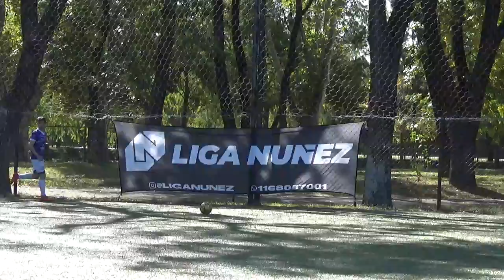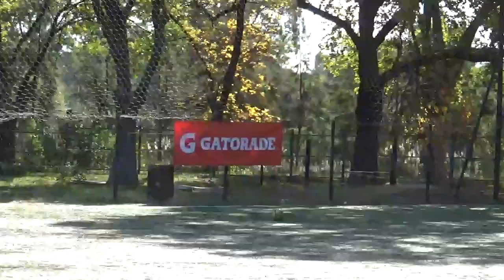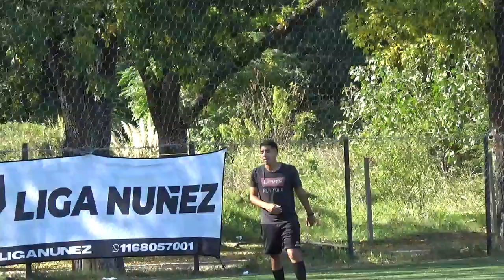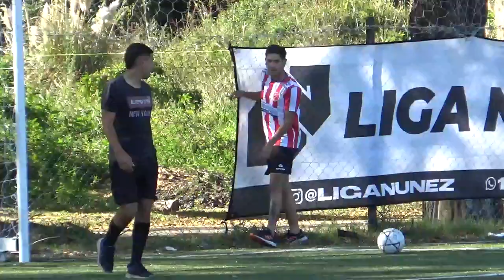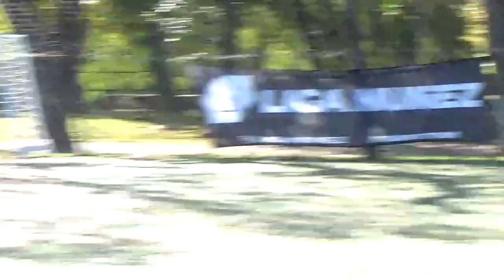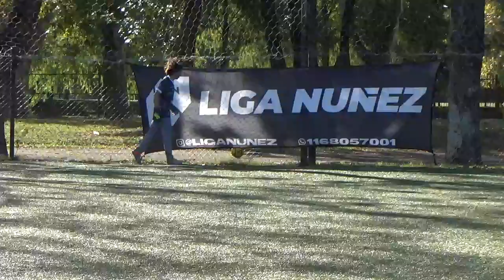CARTEIROS FC VS LINEA DE 7 - LigaNuñez LN CUP 2022